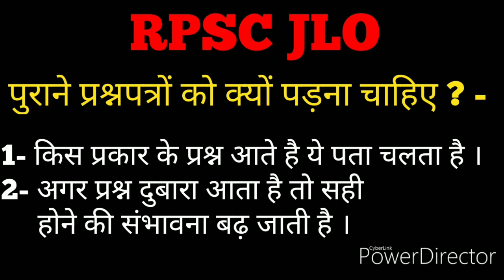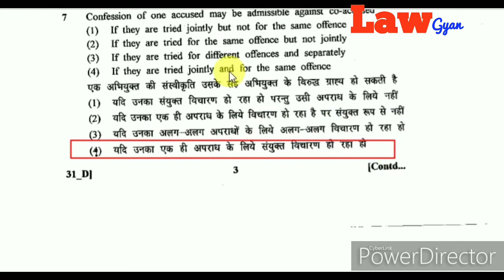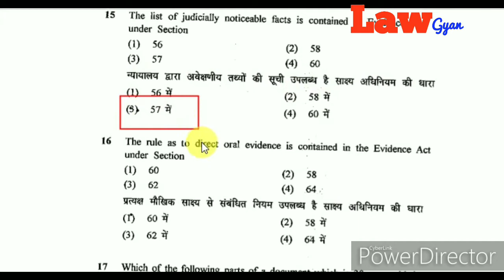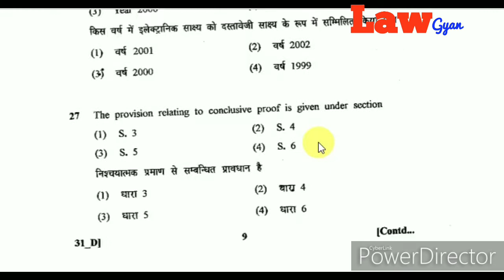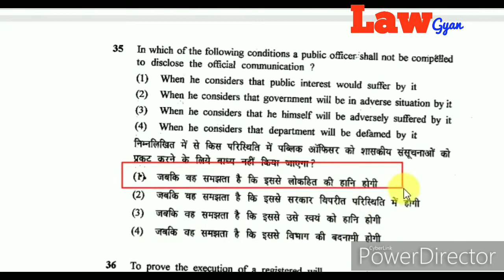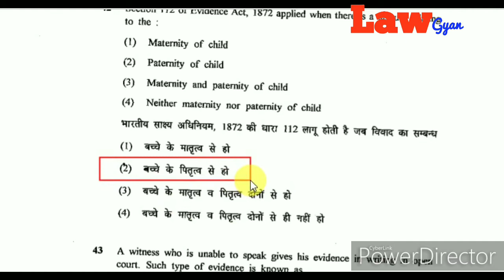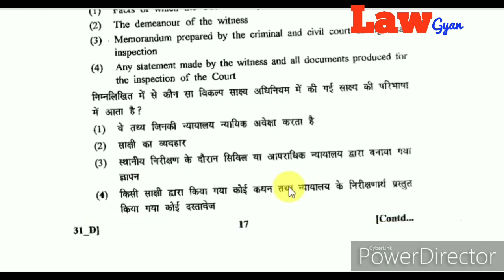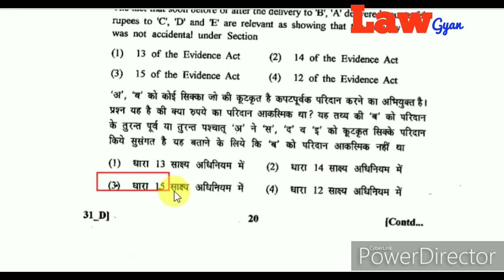JLO previous year solve question paper Evidence . | LAW GYAN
Evidence important question for judiciay and APO and JLO . we are providing you material for JLO exam and material for APO and judiciary exams
you know about previous years question papers of JLO exam and any other law papers . how to prepare for JLO , Apo